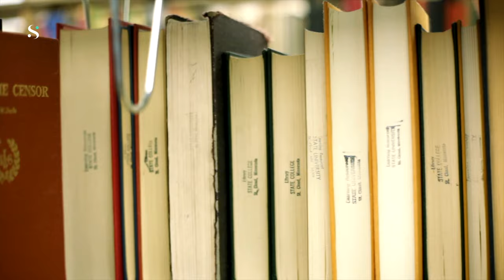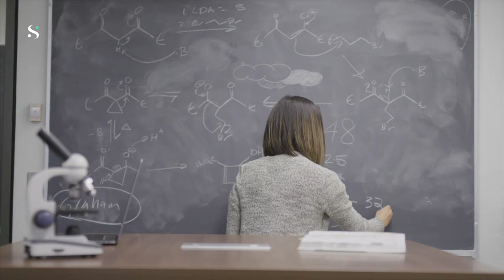Why Education Is Wrong | Elon Musk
“I think it’s very important to have a feedback loop, where you’re constantly thinking about what you’ve done and how you could be doing it better." — Elon Musk.

Hi, my name is Stuie and I made Savanteum to inspire the next generation of creators and innovators.

👉 My Editing Gear:
Microphone (amazon)
Monitor (amazon)
Computer (amazon)
Headphones (amazon)
Wireless Mouse (amazon)